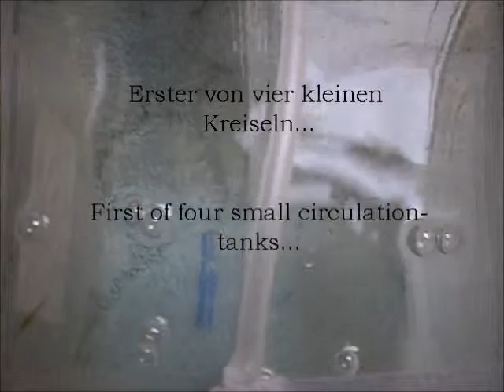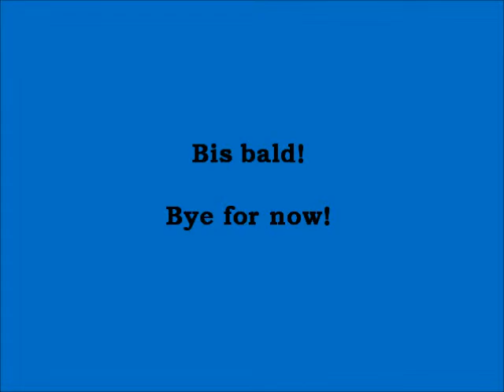Larven 2.01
Das Video ist für ein paar Fachforen gedacht, daher zweisprachig unterlegt.
This video was made for some forums, therefore it is bilingual.